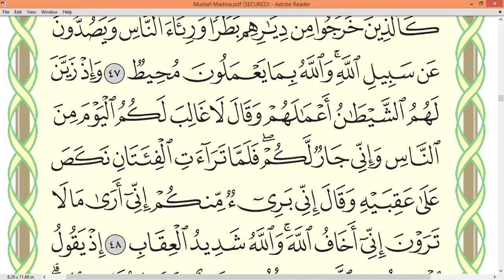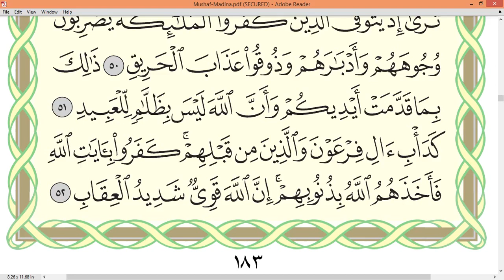Page 183 Surah AL ANFĀL Sheikh Dr Ayman Rushdi Swayd Dārul Qur`ān Uthmāni Mus'hāf page 183